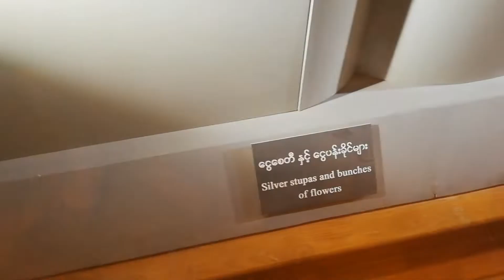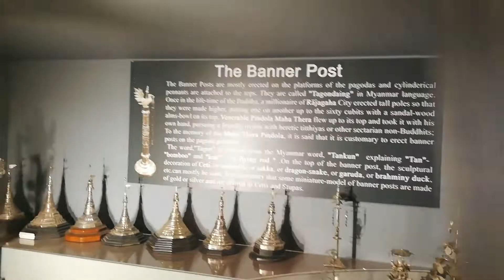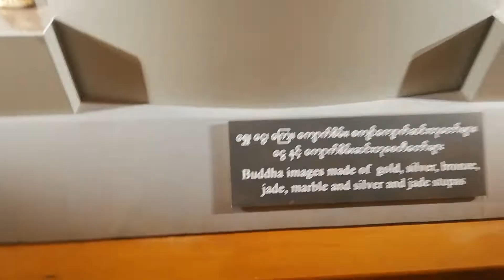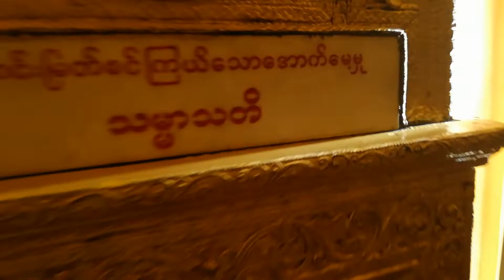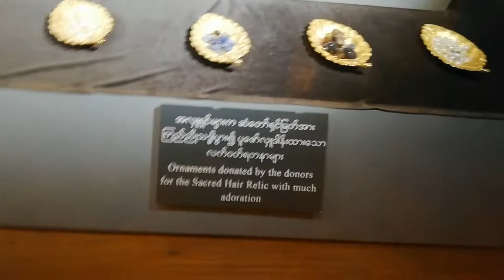ဗိုလ်တထောင်ဘုရားဖူး Botahtaung Pagoda Visiting Vlog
The Botahtaung Kyaik De Att Pagoda (Burmese: ဗိုလ်တထောင်ကျိုက်ဒေးအပ်ဆံတော်ရှင်စေတီတော် [bòtətʰàʊɰ̃ pʰəjá]; also spelled Botahtaung; literally "1000 military officers") is a famous pagoda located in downtown Yangon, Myanmar, near the Yangon river. The pagoda was first built by the Mon around the same time as was Shwedagon Pagoda—according to local belief, over 2500 years ago, and was known as Kyaik-de-att in Mon language. The pagoda is hollowed within, and houses what is believed to be a sacred hair of Gautama Buddha.[1]

The Botataung Pagoda was completely destroyed during World War II, and was rebuilt after the war.